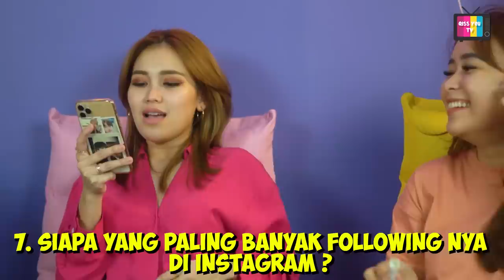AYU TING TING TEST KEKOMPAKAN SYIFA & NANDA , PENGANTEN BARU YANG VIRAL !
Qiss Youuu,

Di video kali ini Ayu main games kecocokan dengan Syifa @assyifanuraini361 & Nanda Guys. Seberapa cocok kah Syifa & Nanda? Komen dibawah, kira2 berapa persen kecocokan Syifa & Nanda untuk pasangan yang baru menikah nih guys.. Langsung aja nonton sampai habis yaa!!!

SELAMAT MENONTON!